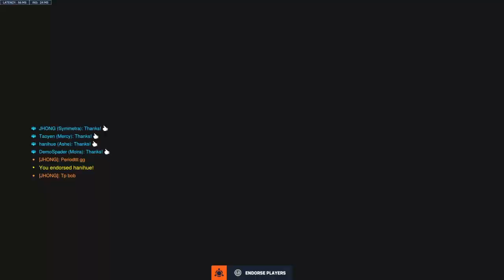High IQ TPs